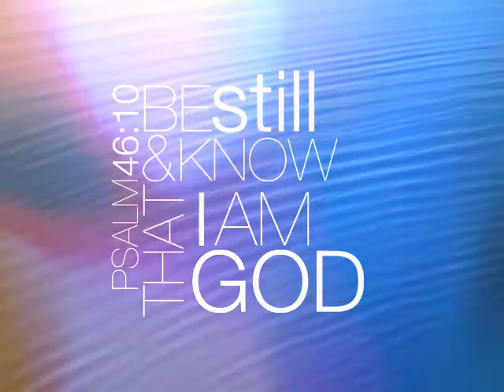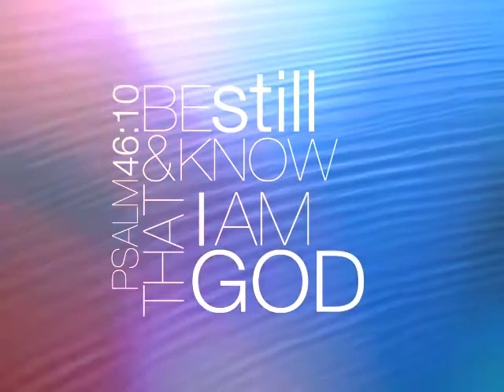Tuesday , June 06- 2017 - Reflection